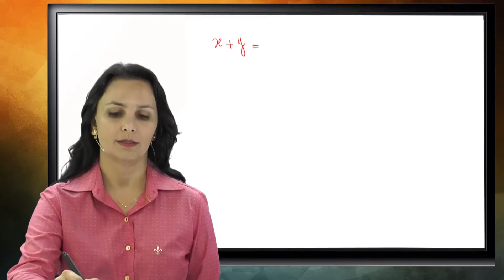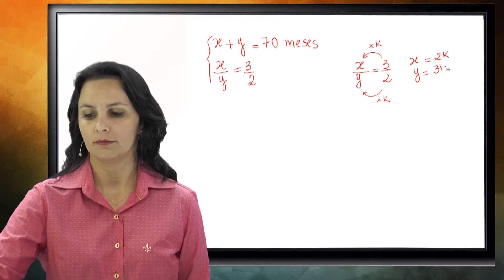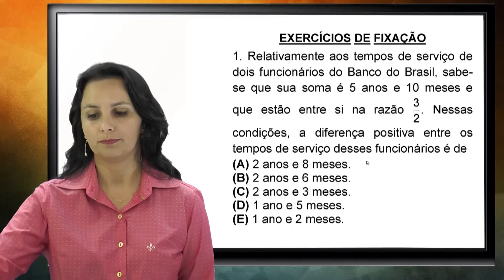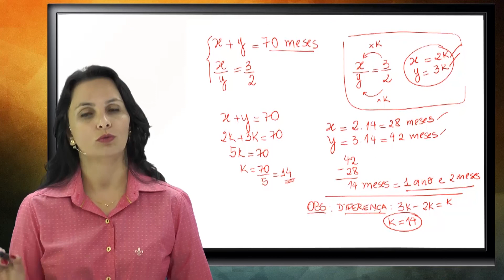Questão de Raciocínio Lógico, comentada pela prof. Daniela